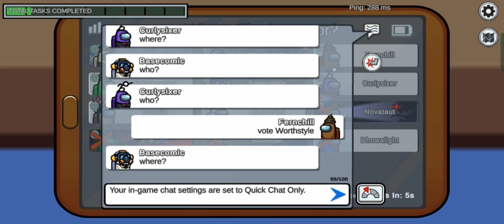Crewmate Gameplay Among Us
Among Us is a party game of teamwork and betrayal. Crewmates work together to complete tasks before one or more Impostors can kill everyone on board.

⏺️Click the 🔔Bell Button to get all the updates